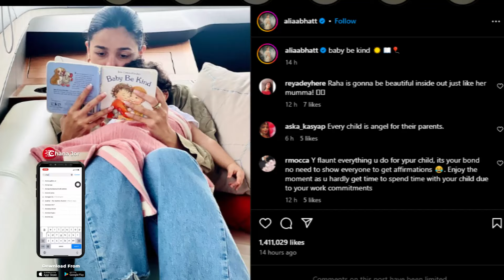Alia Bhatt Has A Cute Sunday Reading Session With Raha | Alia And Raha Video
Alia Bhatt has a cute Sunday reading session with Raha. Alia is holding a book titled "Baby Be Kind" by Jane Cowen Fletcher and reading it with Raha. Raha is seen in her mother's arms but her face is not visible. Alia wrote, "baby be kind".